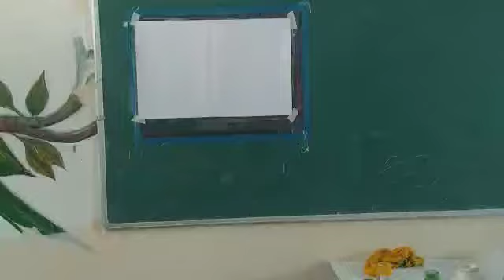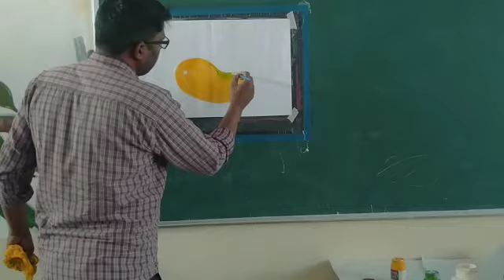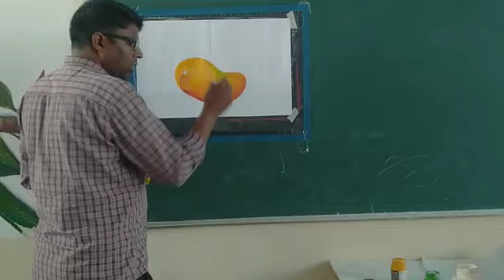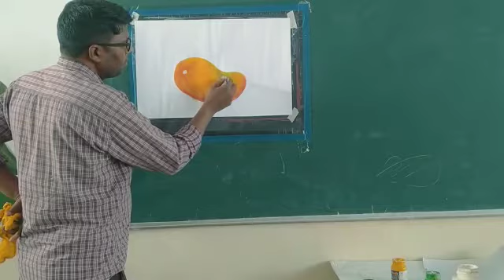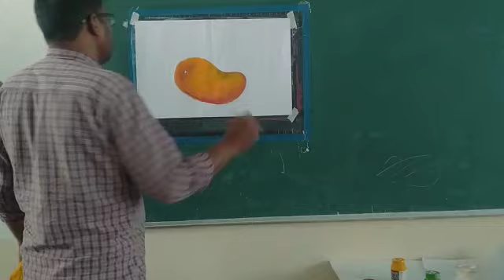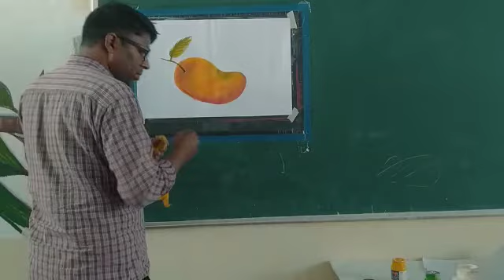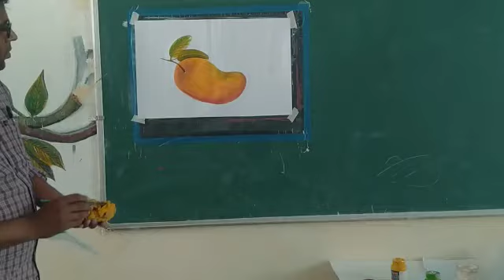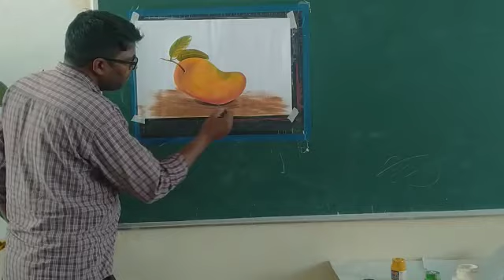TCS XII Fine Arts Still Life